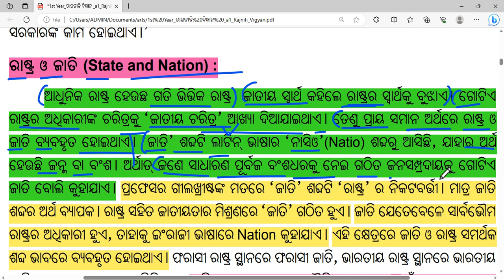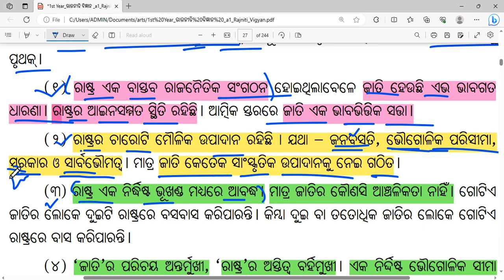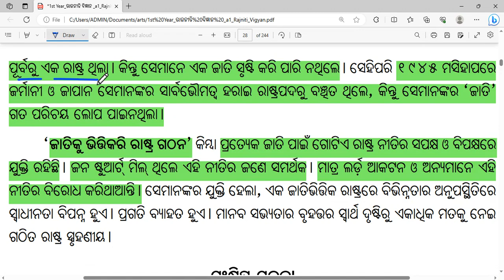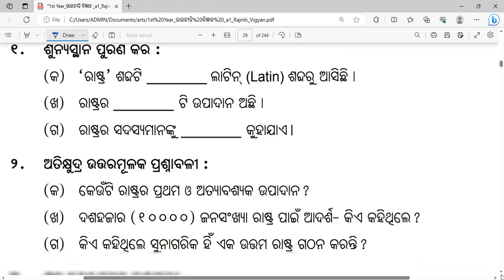State (ରାଷ୍ଟ୍ର) Political Science Class 11 || Part -3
Political Science Class 11 questions and answers
Plus two first year political science
First internal